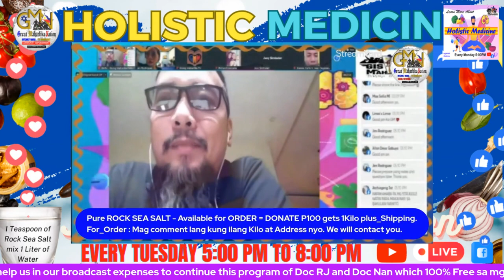1st Doc RJ Disclaimer and Lecture - Part 1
ASIN-dero: Usapang Tubig Na May Asin - Water with Rock Sea Salt
Maraming Salamat sa inyong Supporta at Tiwala!! Baruch Hashem!